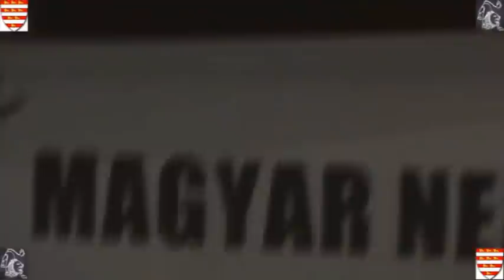A Palesztin Nagykövetség előtt tüntetett a Magyar Gárda 2009.01.07.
Magyar Gárda